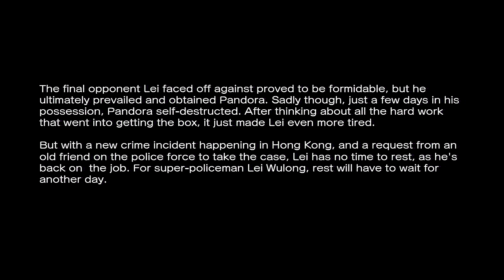Street Fighter X Tekken - Christie/Lei Playthrough Pt. 2/2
Please read the description before you comment. Thank you.Be sure to
TekkenChristie/Lei Playthrough Pt. 2/2Here's Part 2 and boy, things get
a little hard for this team. This is why the Tekken characters are hard
to handle in this game.***Developed by CAPCOM and Namco Bandai
GamesPublished by CAPCOMRecorded using ArcSoft ShowBizEdited using Sony